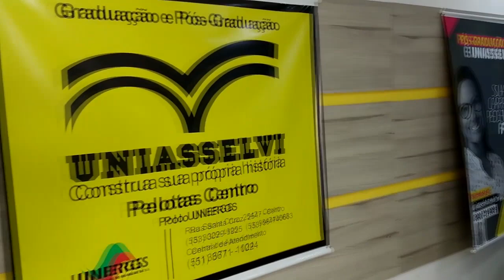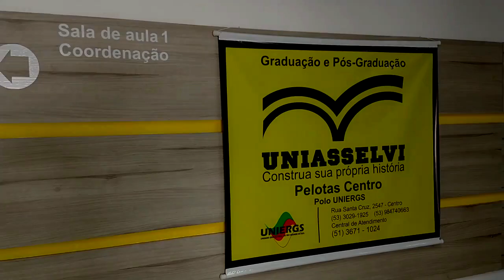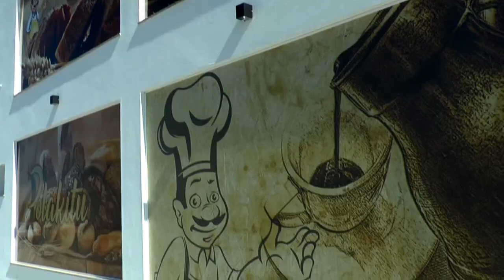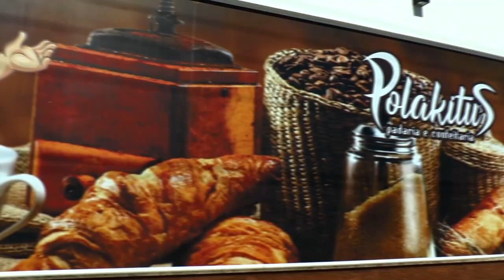LAGOA MAIS - Uniasselvi terá ação especial de divulgação dos cursos Sentinela e Cristal.